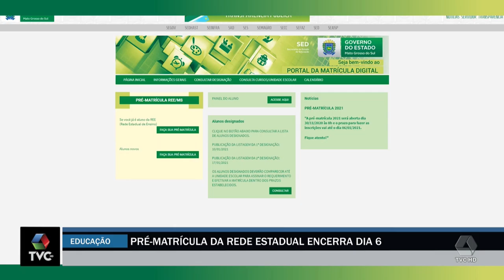Pré matrícula da rede estadual encerra dia 6